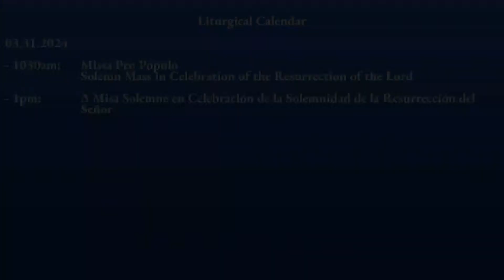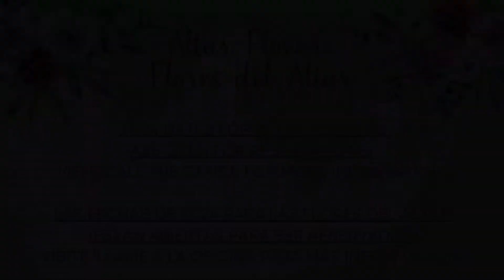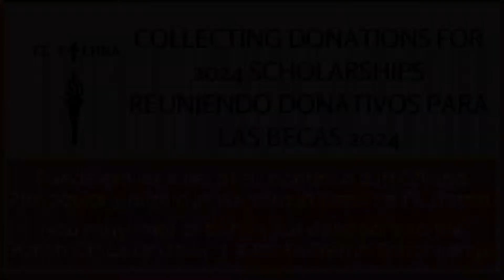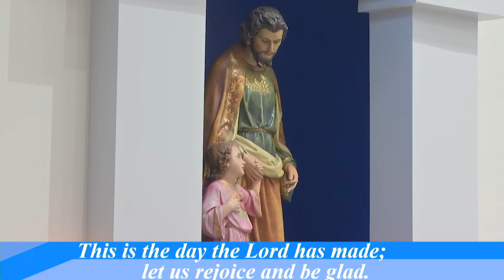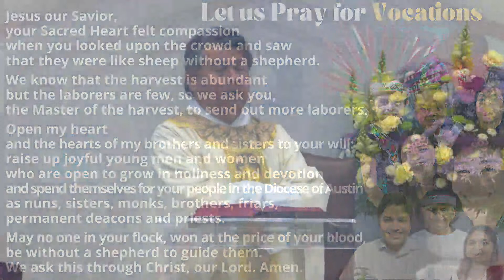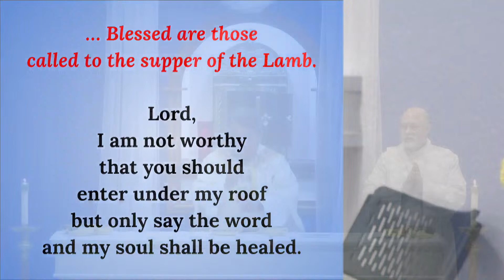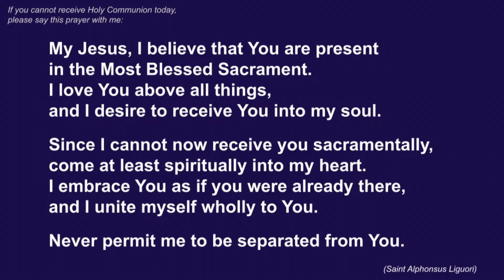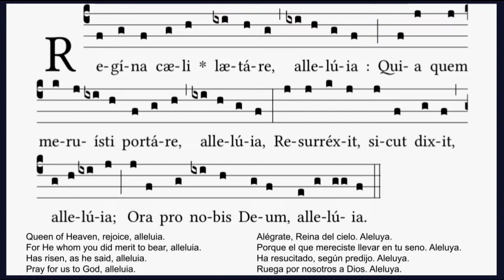03.31.2024 - 1030am: Solemn Mass in Celebration of the Resurrection of the Lord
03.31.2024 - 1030am: Solemn Mass in Celebration of the Resurrection of the Lord

Staff | Personal
Ms. Abby Gomez, , Production Assistant